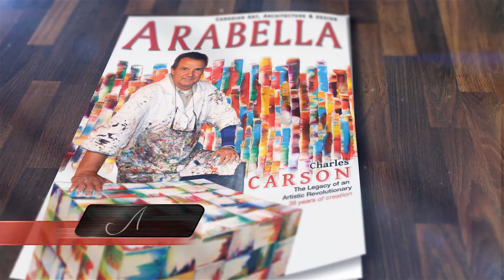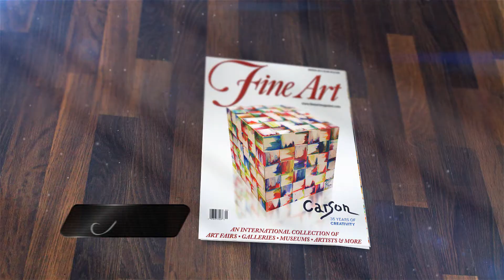Gala Academia XXI - Charles Carson, 11 mai 2013, Artiste du Québec, Grand maître en Beaux-Arts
Now - 45 YEARS OF CREATIVITY. -  7903, rue Saint-Denis, Montréal, Québec H2R2G2

FINE ART LISS GALLERY,  - M. Brian Liss

INGLEWOOD FINE ART GALLERY - (CALGARY) - M. Michel Arseneau, director

Canadian Artist, Charles CARSON

DOCUMENTARY GRAND MASTER CHARLES CARSON
CREATOR OF "CARSONISM"

Gala Academia XXI le 11 mai 2013
Académie Internationale des Beaux Arts du Québec.
Charles Carson, intronisé grand maître en beaux-arts, par ses pairs, à l'Académie Internationale des Beaux-Arts du Québec, lors du gala Academia XXI 2013.

Galerie d'art Richelieu Inc
7903, rue St-Denis, Montréal

Galerie Les Peintres Québécois
42, Notre-Dame, Québec, Qc.

Galerie Inglewood Fine Art
1223, 9th Ave. SE
Calgary, Alberta